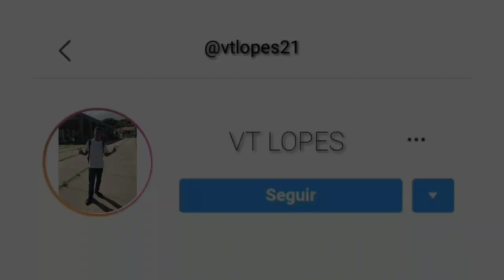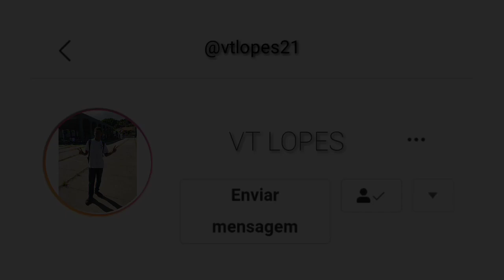SE EU FOSSE TÃO RUIM ASSIM TINHA LARGADO ANTES - JOTTAPÊ E TIERRY [ VERSÃO FUNK ] 170 BPM (VT LOPES)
((REMIX VT LOPES))

Quer sua música no canal do VT Lopes? entre em contato comigo pelo Instagram: vtlopes21